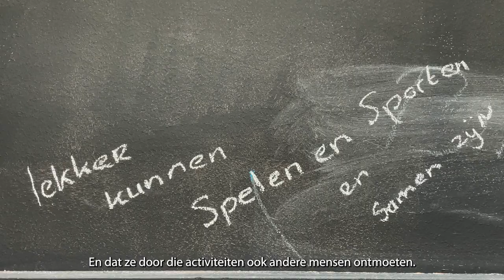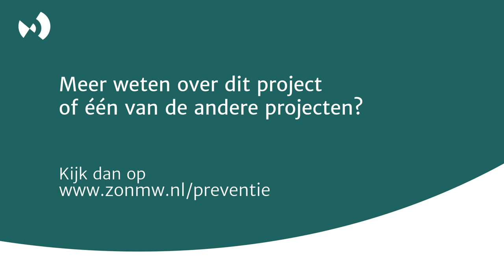Samen in Beweging